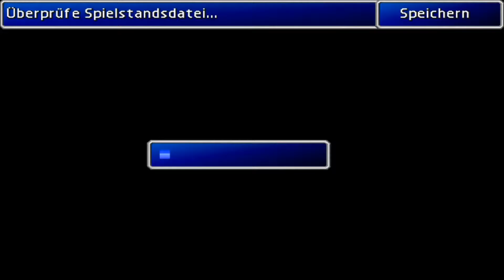Let´s Play - Final Fantasy 7 🌠#24 - Nahe dem Erfrierungstod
- Roleplaygame